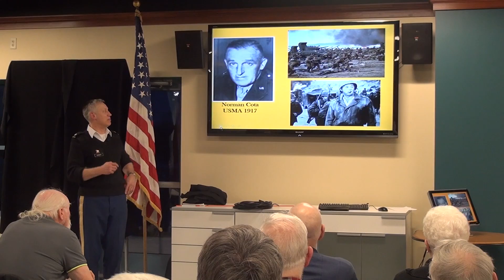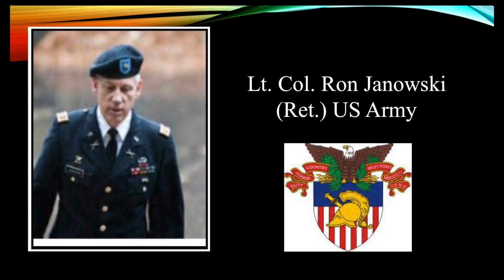3 2 Silversides Janowski FINAL